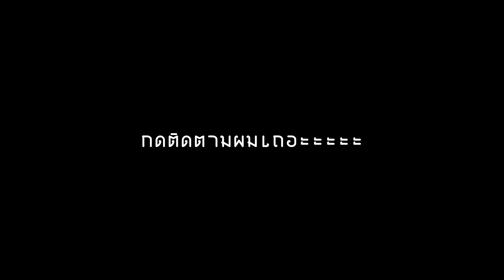ผมโดดเรียนเพื่อมา....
พี่เขาน่ารักจังงงงง ^^